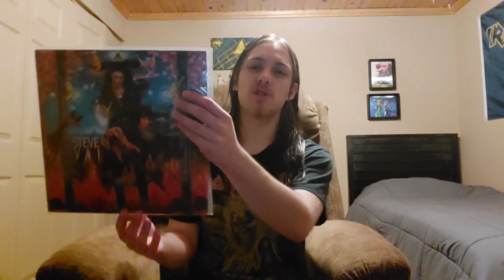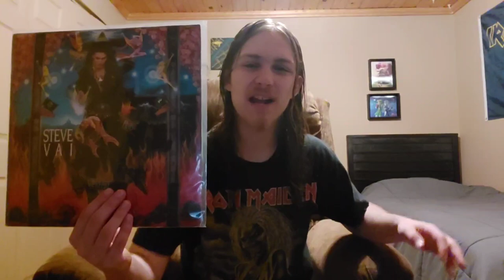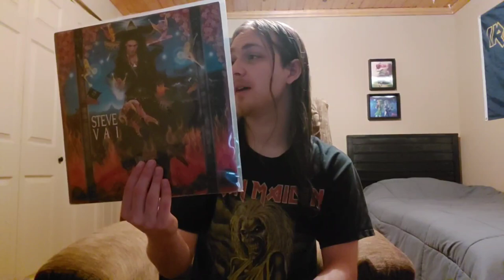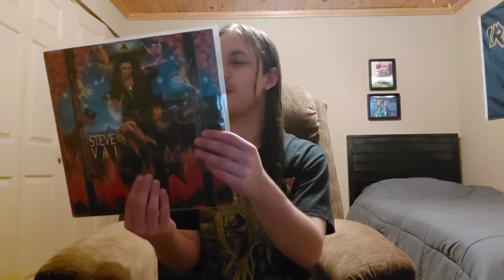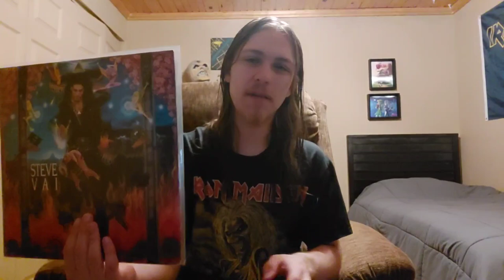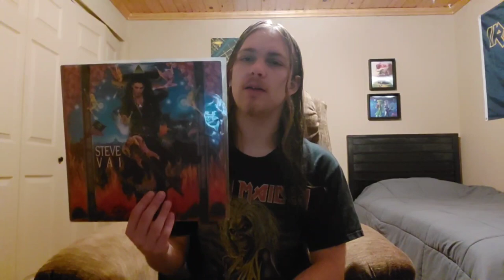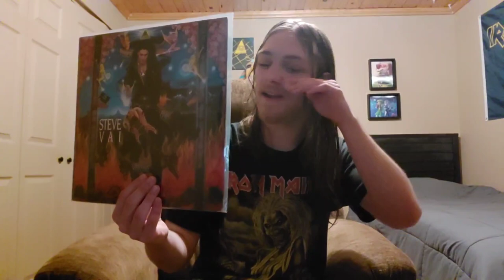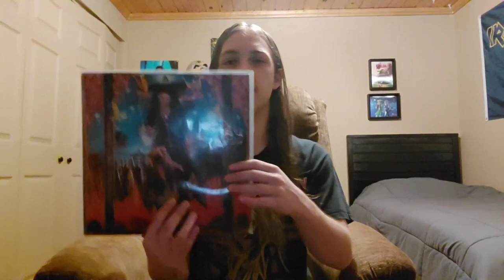Steve Vai "Passion And Warfare" Album Review